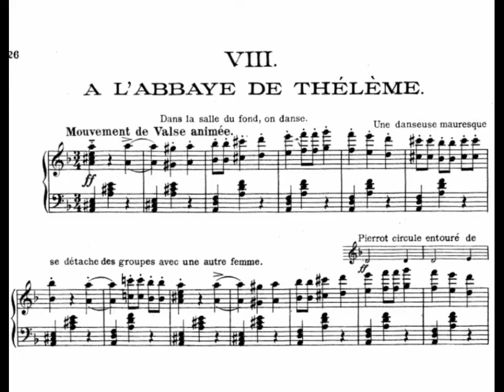Roscoe "Fatty" Arbuckle & Buster Keaton: Salomé Parody Dance (1918). Music: Fernand Le Borne (1908).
This clip contains the Salomé dance parody scene from "The Cook" (1918) starring Roscoe "Fatty" Arbuckle with Buster Keaton. There is also a seeming allusion to Cleopatra. "Salomé" and "Cleopatra" had been recent Theda Bara films.

The music accompanying the video was composed by Fernand Le Borne for the 1908 French film "L'Empreinte ou la Main Rouge". That was one of the earliest films to have an original film score composed for live accompaniment, but the original film is not available for viewing. One part of the score I thought was particularly appealing: "A L'Abbaye de Thélème / Cauchemar de Pierrot". Although the film was a drama, this music fits surprisingly well with Arbuckle's comic Salomé parody filmed a decade later, and makes the comedy work more effectively. The beginning of the sheet music can be seen at the end of the video; note the various cues to keep the music aligned with the action on screen in the 1908 film.

This music selection ran slightly longer than the Salomé parody scene, so I repeated a few of the brief cutaway shots in order that the scene and music would end together. The 1908 score was composed for orchestra or for piano solo; I have used the sheet music for the piano solo version, which I downloaded from the SFSMA archive and transcribed into the Musescore app to generate the music heard on the video. Hopefully a real pianist (or orchestra?) will play it again some day, for real.